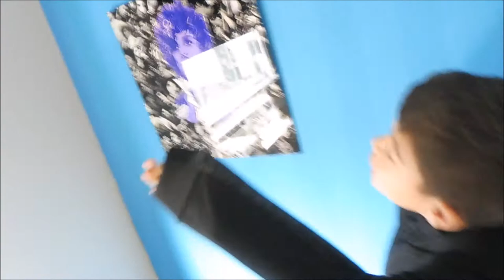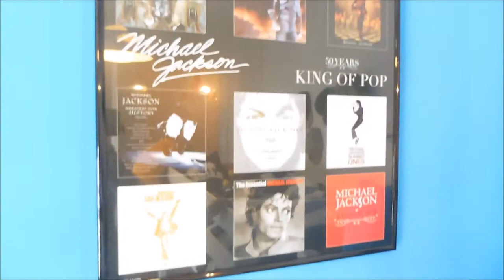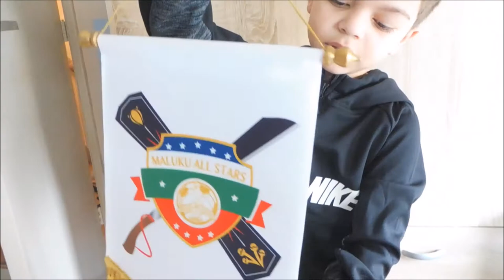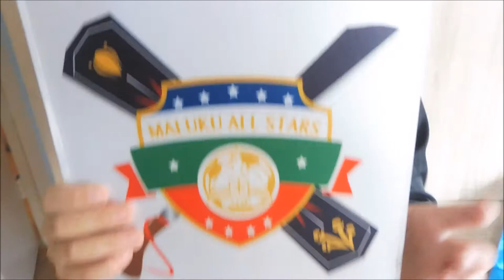IJSPRET + ROOM TOUR + VOETBAL SHIRTS | LIFE WITH MOAH | #42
Check  de vlog! Druk op de rode knop & mis geen filmpjes meer!